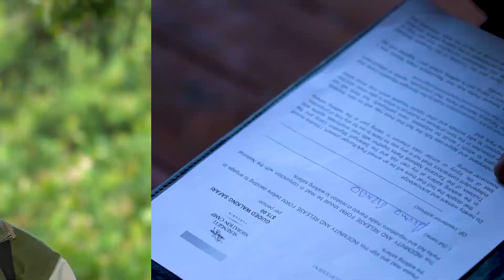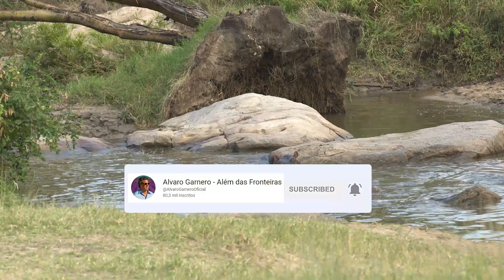Um passeio a pé no Serengeti, Tanzânia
No Serengeti a gente viu muita coisa além da grande migração. Nesse passeio a pé houve realmente o perigo de um ataque de uma hipopótama, que não gostou nada da nossa proximidade. E fez todo mundo entender porque é preciso respeitar hipopótamos...